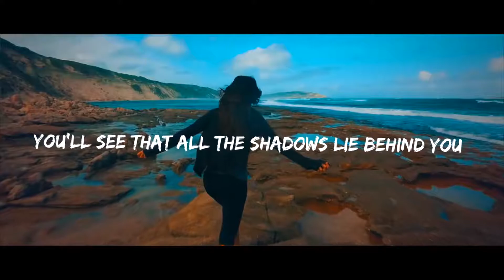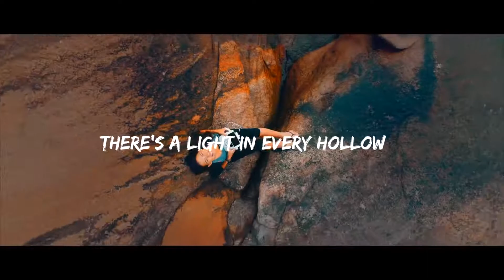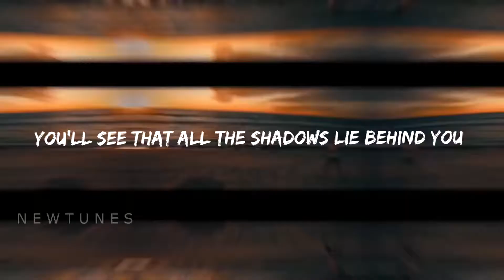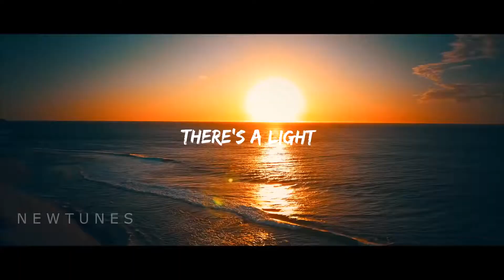Chainsmokers ft Selena - Hollow unofficial